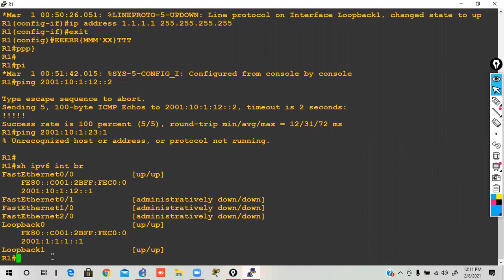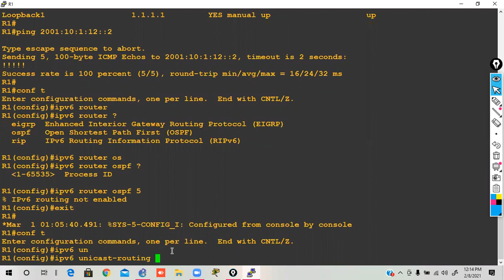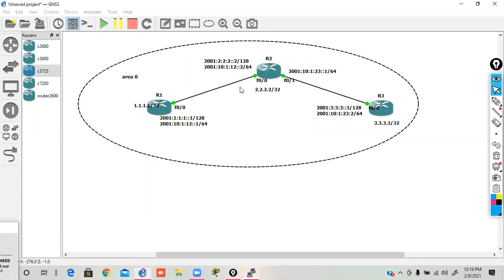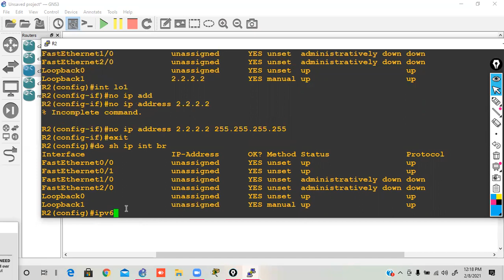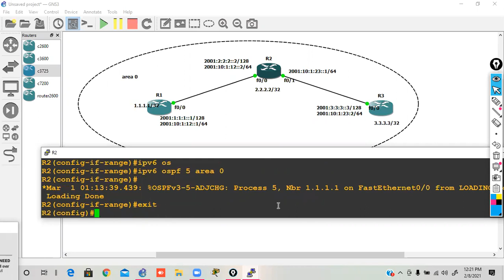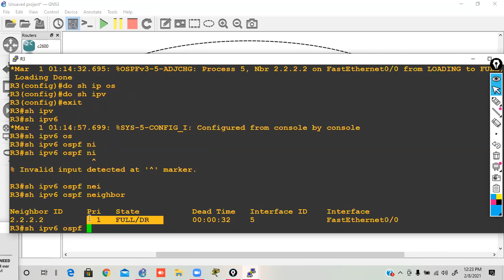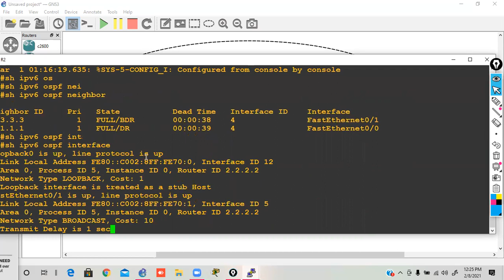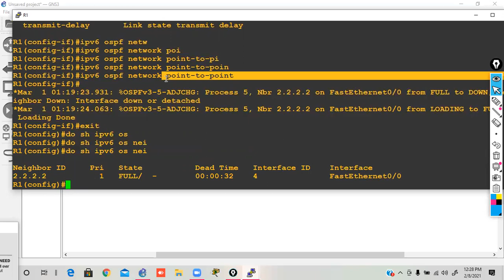COMPLETE CCNA IN HIND DAY 44